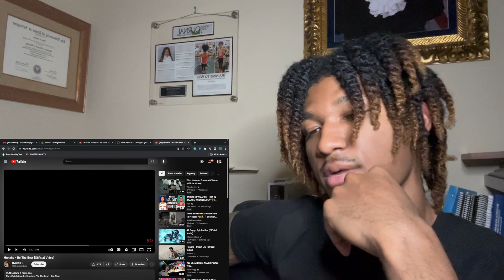HUNXHO "BE THE BEST" [OFFICIAL VIDEO] | REACTION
Leave Feedback